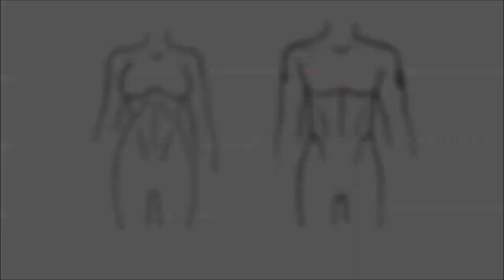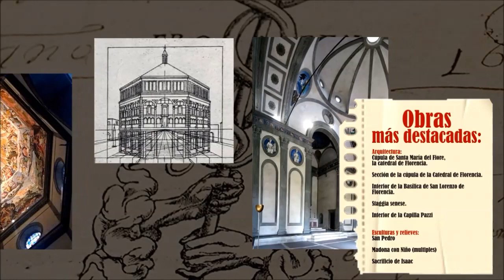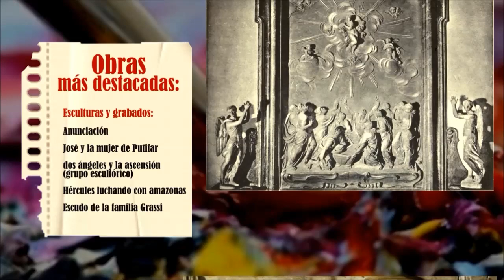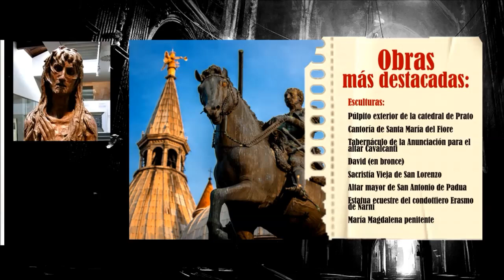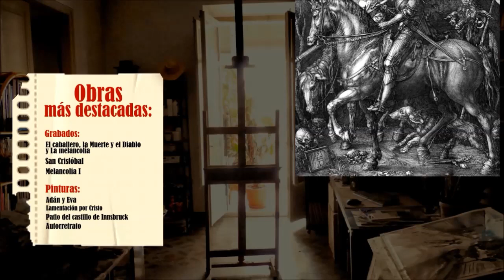6 artistas del RENACIMIENTO